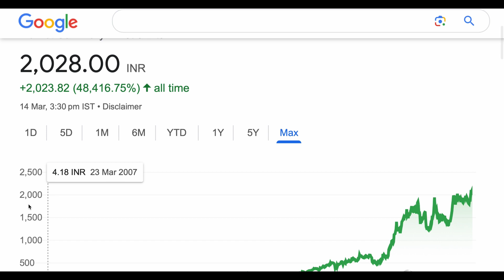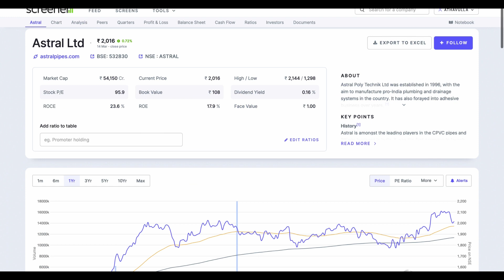Astral ltd share analysis stock big update short term target 🍄 astral share upper circuit 14-03-2024